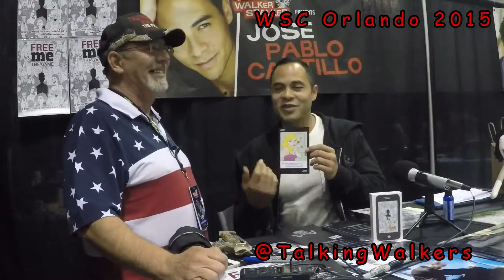Jose Pablo Cantillo interview Walker Stalker Con Orlando 2015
Interview with Jose Pablo Cantillo at WSC Orlando 2015

Jose Pablo Cantillo is an American actor of Costa Rican origin. He is best known for playing Hector Salazar in FX's Sons of Anarchy and Caesar Martinez in AMC's The Walking Dead